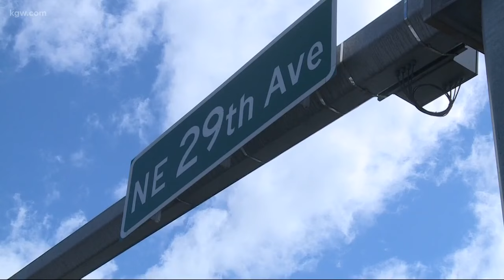Activist arrested after chicken truck crash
Animal rights activists were in a standoff with police over a single chicken.